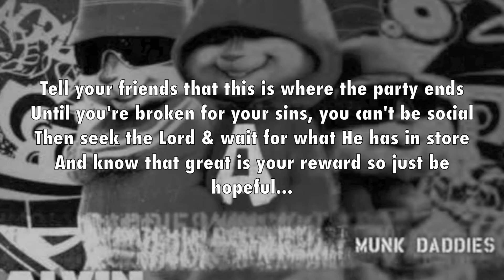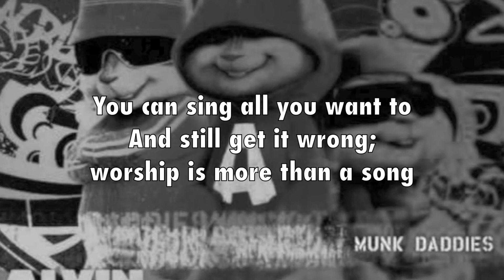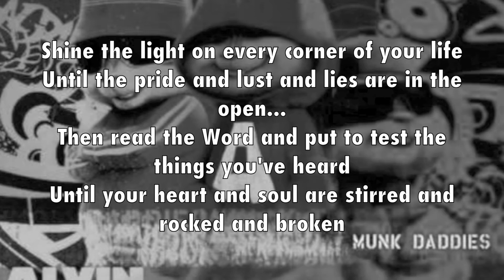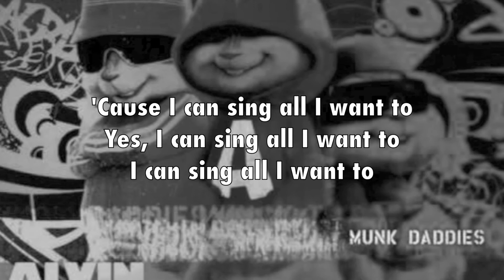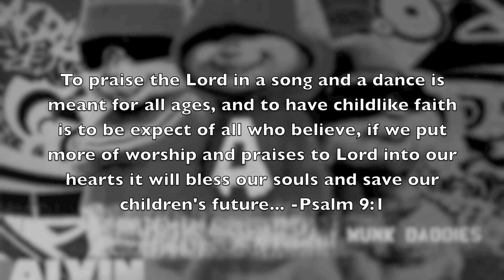Alvin & The Chipmunks - Clear the Stage Jimmy Needham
Alvin & The Chipmunks - Clear The Stage by Jimmy Needham for his new album "Clear the Stage". Official Statement: All of the songs we do are for ALL AGES... But especially we are making Christian Music for the Youth and Future Generation to able to get into Christian Worship. To praise the Lord in a song and a dance is meant for all ages, and to have childlike faith is to be expect of all who believe, if we put more of worship and praises to Lord into our hearts it will bless our souls and save our children's future... -Psalm 9:1